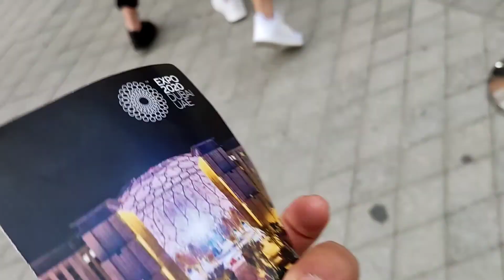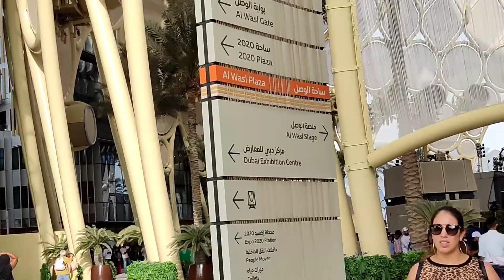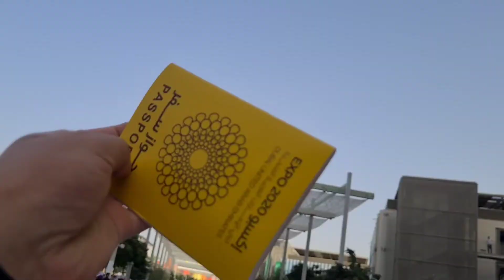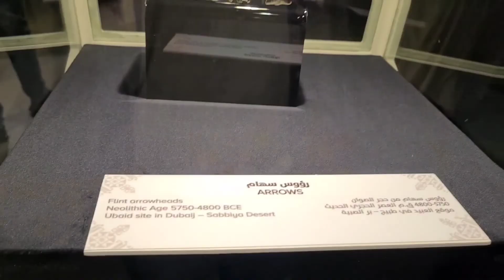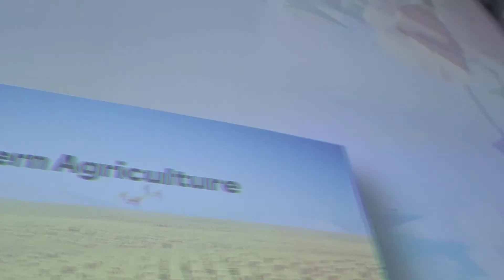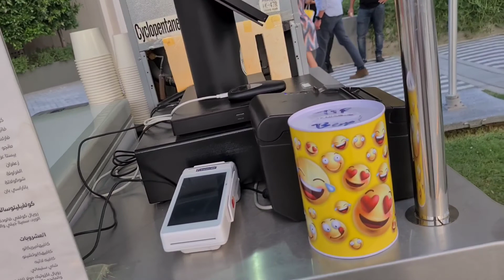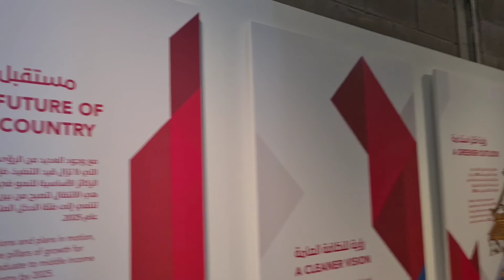EXPO 2020 DUBAI🇦🇪UAE VLOG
@officialbishalchhetri2000 miss u guyz n keep support guyz..